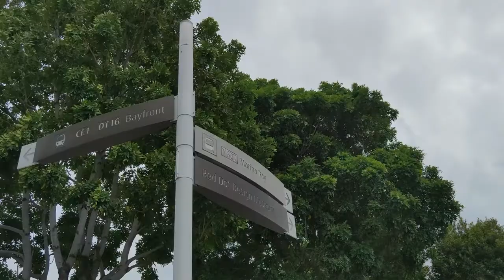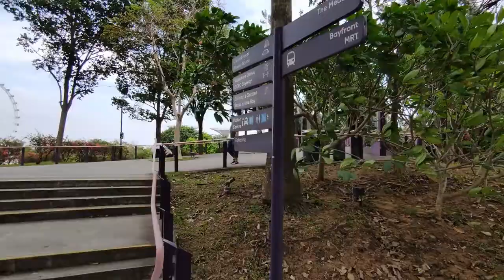Garden by the Bay Flower Dome 花穹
Flower Dome 花穹

Flower Dome is the largest glass greenhouse in the world.
Step into the Flower Dome and stand in awe of nature. Spectacular and innovative, it is the largest glass greenhouse in the world as listed in the 2015 Guinness World Records! Be amazed by changing display of flowers and plants from the Mediterranean and semi-arid regions.

滨海湾南花园的花穹用自然美景吸引源源不断的游客。这片郁郁葱葱的空间占地 1.28 公顷，是三大冷室中最大的一个，并于 2015 年打破健力士世界纪录成为全球最大的玻璃温室。这里汇聚来自五大洲的花卉植物，从拥有数千年历史的橄榄树到玉兰、胡姬花，各种植物应有尽有。花穹无疑是滨海湾花园中首屈一指的壮观景点，但此外还有众多其他壮丽景点等待游客参观。